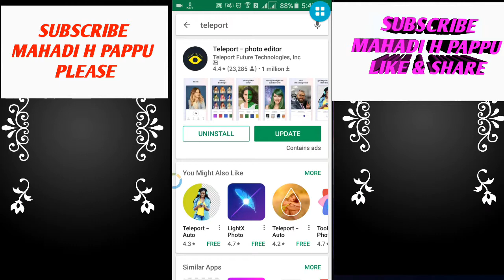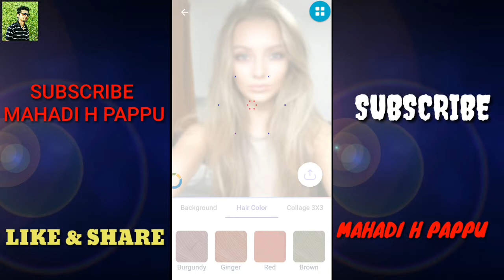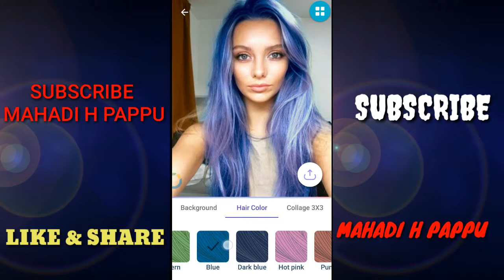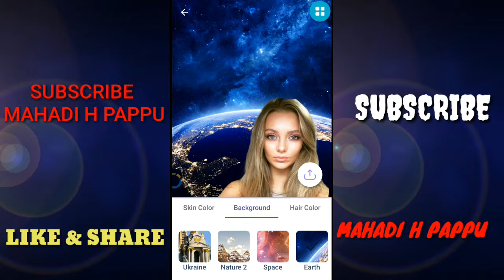মাত্র ১ক্লিকে ছবির পেছনের Background পরিবর্তন করে নিন (Awesome Android App)